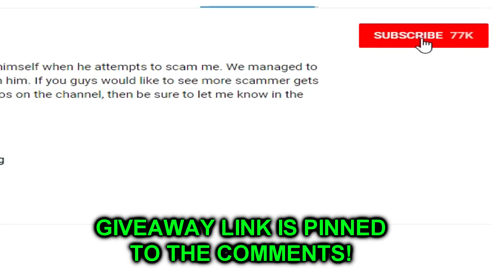FLOATING TRAP GLITCH! (MUST SEE) - Fortnite Battle Royale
Can We Get 300 LIKES!? | FLOATING TRAP GLITCH! (MUST SEE) - Fortnite Battle Royale

🎮💰MEMBERSHIP/BEAN HEAD PERKS💰🎮:
➔ Random Weapon/Item Out Of My Inventory!
➔ Custom Badge Next To Your Username In ALL Live Streams.
➔ Username Will Be Highlighted With A Custom Colour.
➔ Direct Message Me Whenever You Want.

➔ Snoop Dogg £3
➔ Jump Scare £5
➔ ILLUMINATI £6.66
➔ Tactical Nuke £25
➔ Make It Rain £100

🎮MEMBERSHIP BADGES!
➔ Blue Bean = New Member
➔Red Bean = 1 Month
➔Gold Bean = 2 Months
➔Green Bean = 6 Months

❎ Xbox Username ➔ o iMiqueel v14 or NotMiquelEddie

🎮 PS4 Username ➔ MiquelEddieYT

➔Turn On Post Notifications For My Channel.

BIG Shoutout to Quersus get your own here!

⚠ Stream Rules  (ALL OF THESE RULES ARE NOT ACCEPTABLE!)

• Self-Promotion
• Bullying/Racism
• Swearing